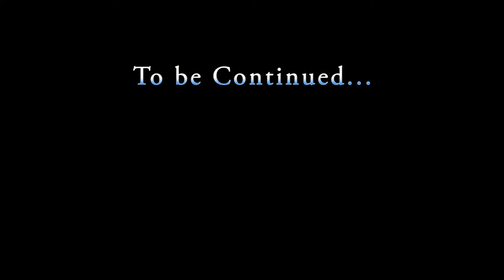Ce nom de marque que vous écorchez tous - PhoneTeacs #19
Et s'il existait un mot que vous aviez souvent prononcé dans votre vie, d'une certaine manière, à tort, car il se prononce originellement autrement ?
Cela paraîtrait surprenant, non ? Comment pourriez-vous vous tromper sur un mot si banal dans votre langue maternelle ?

~ Sources ~
La prononciation de l’anglais : Règles de phonétique et exercices de transcription par Richard Lilly et Michel Viel chez Hachette.